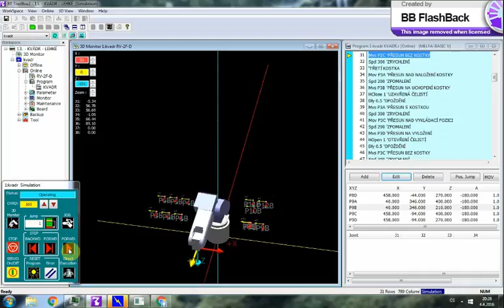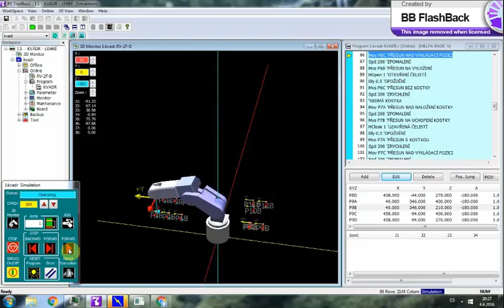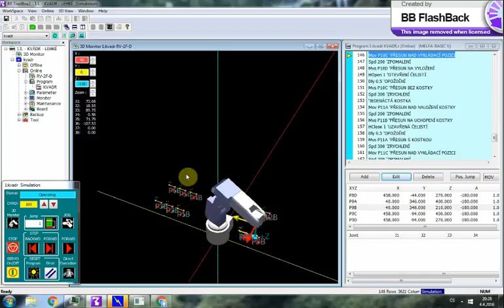RV 2F D RT ToolBox2 13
Video sekvence pro robota RF-2F-D v simulačním režimu programu RT ToolBox2 - příklad 13 - kvádr - lehké.